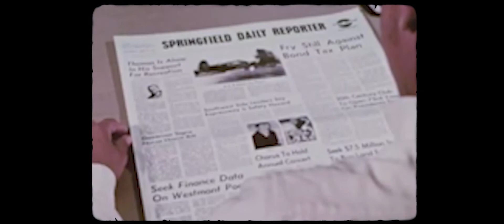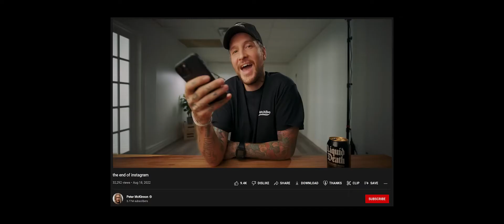why all social media platforms are becoming the same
In this video, we take a look at all the existing platforms ranging from Twitter, Instagram, YouTube, and TikTok, to take a look at where the future of content is going.

Timestamps
0:00 - Intro
0:20 - Chapter 1: Get to the Point
0:45 - Twitter
1:25 - Instagram
2:20 - YouTube
3:03 - TikTok
5:18 - Chapter 2: They Don’t Make ‘em Like They Used To
8:15 - Chapter 3: The Dawn of a New Era

I'm actively looking to hire more team members. If interested, please fill out this form: